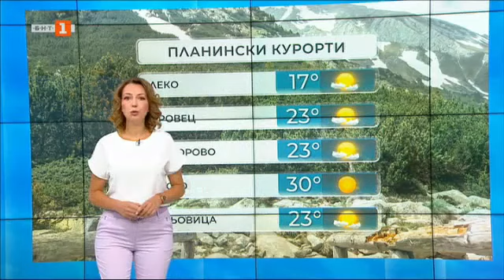Валежи и гръмотевици в Североизточна България. Температурите се понижават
Днес над западната половина на страната ще е предимно слънчево. Ще духа до умерен вятър от север-северозапад, който през деня ще отслабне. Над източната половина на страната ще се развива купеста и купесто-дъждовна облачност и на места ще има краткотрайни валежи и гръмотевични бури.

Има условия за градушки. В североизточните райони в сутрешните часове явленията ще са интензивни, валежите - значителни по количество, но след обяд ще спират. Ще духа умерен, временно силен североизточен вятър. Дневните температури ще се понижат и максималните ще са предимно между 28° и 33°, в София - около 29°.

През следващите дни времето ще бъде слънчево. Вятърът ще отслабне, а температурите ще се повишават.